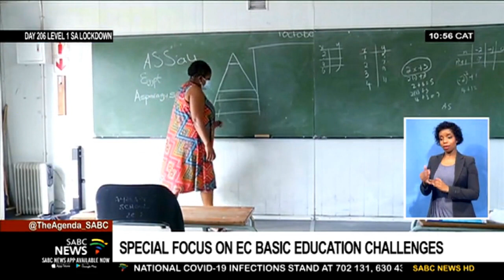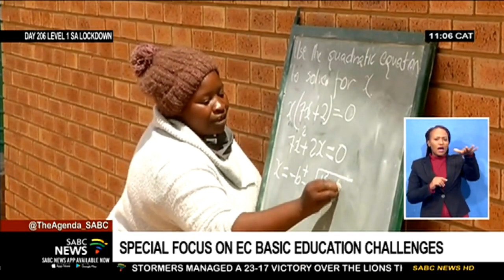Special focus on Eastern Cape basic education challenges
Schools are heading into their final, short break before the last leg of an extremely unusual academic year.
But as the lockdown regulations were lifted, many learners did not have much to go back to.
A large number of schools were vandalised during lockdown.
And then there are those who just don't have proper infrastructure like classrooms.
One such school is the Amasango Career School in Makhanda.
The school, one of three similar schools in the province, caters for children who are victims of abuse or have been abandoned by their parents.
The school operates from six shipping containers supplied by the Eastern Cape Department of Education after a 2010 court ruling that it must build a proper school.
Part of the court order was to supply temporary structures.
A new school is yet to be built.

I want to bring in Abongile Jantjies, who is live for us in the Eastern Cape, to talk more about the difficulties learners still have to face over the next two months.